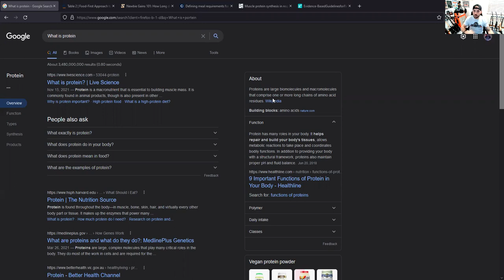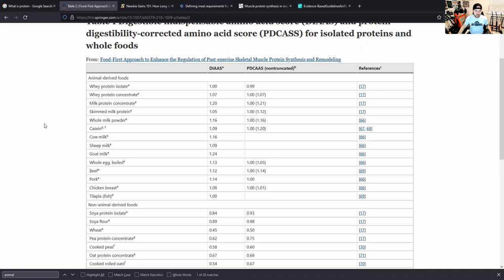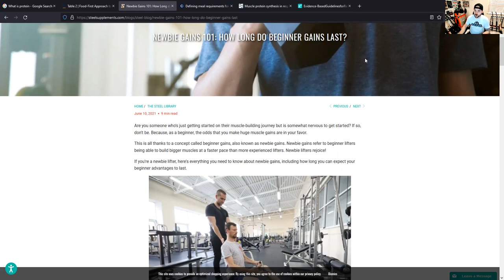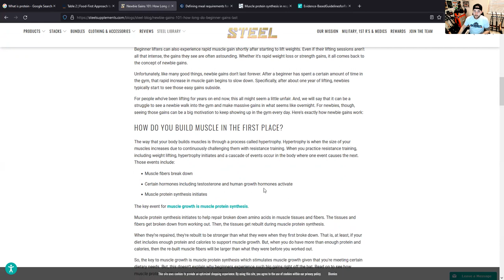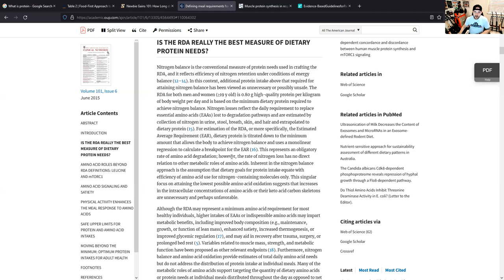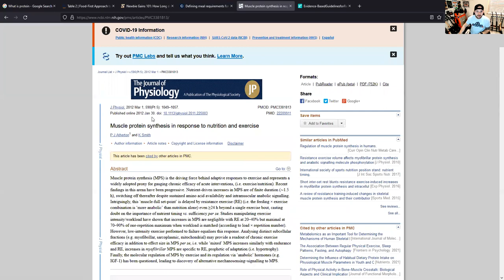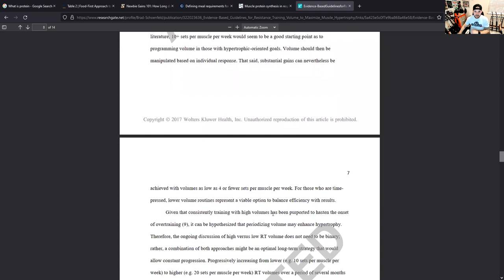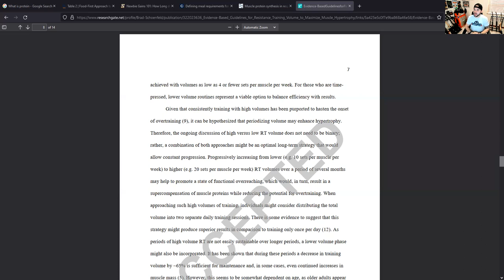In Liberty and Health 49 - Protein, Muscle and Training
MY TRAINING SPLIT (Sort of):
SUNDAY- PUSH WORKOUT
- Incline chest press 3x12
- Dumbbell Kickbacks 3x12
- Overhead Press 3x8
- Tricep rope extensions 2x12,1 set to failure
- Lateral Raises 2x12-1 set to failure
- Incline DB Chest Press 2x12,1 set to failure

MONDAY- PULL WORKOUT
- Deadlift 6 sets, First 3 sets are warm ups, then 3x5-8 reps
- First 3 DL sets Chin ups or Bicep curls 3x8-12
- Last 3 DL sets Lat pulldowns or DB rows 3x8-12
- Bicep curl (DB or BB) or weighted pull ups 2x8-12,1 set to failure
- Seated DB shrugs 3x12-15
- Seated cable rows/Lat pulldowns 2x12,1 set to failure
- Standing heavy shrugs 2x15,1 set to failure

TUESDAY- LEG WORKOUT
- BB Squat- 3 sets increasing in weight 5-15 reps
- Romanian Deadlift/One leg deadlift- 3x8 reps
- Single leg step ups/High single leg leg press- 3x8 reps
- Seated calf raise- 3x12-15 reps
- KB Heels elevated goblet squat- 2x12,1 set to failure
- Hamstring curls- 2x12,1 set to failure
- BB hip thrusts- 2x10,1 set to failure
- Leg press machine calf raises- 2x10, 1 set to failure